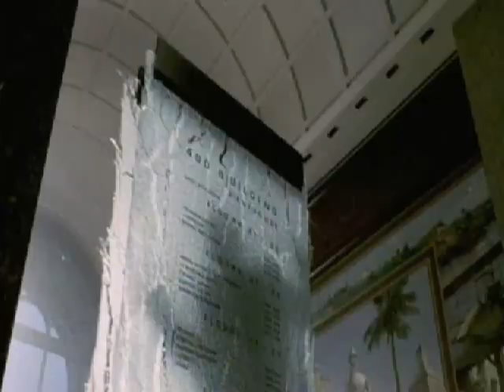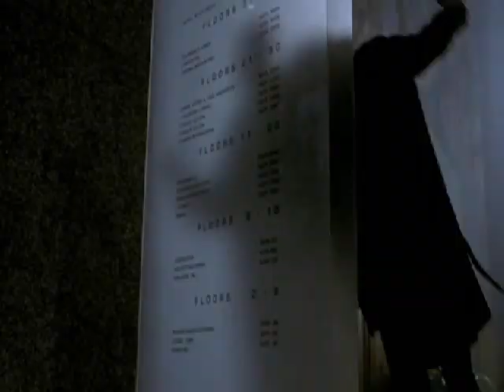The Punisher: Push It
"Push It" by Static-X